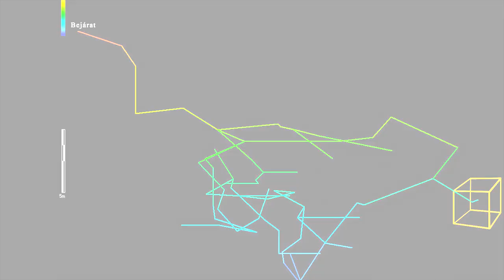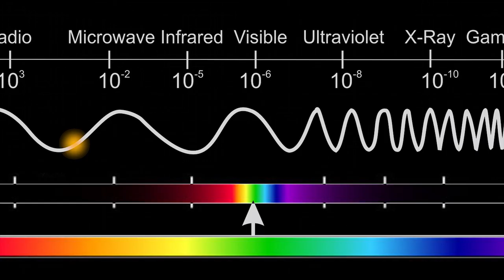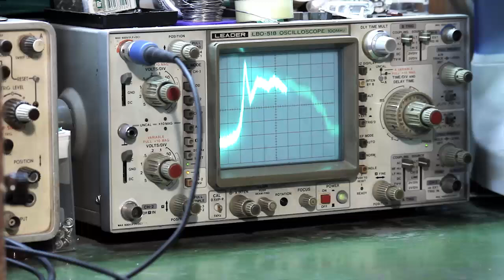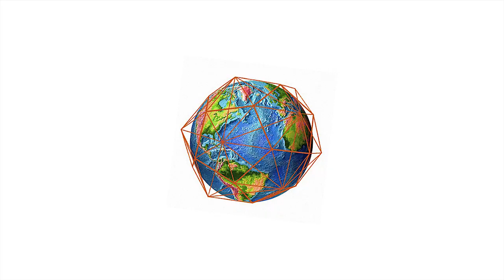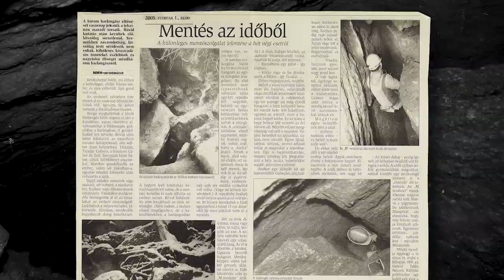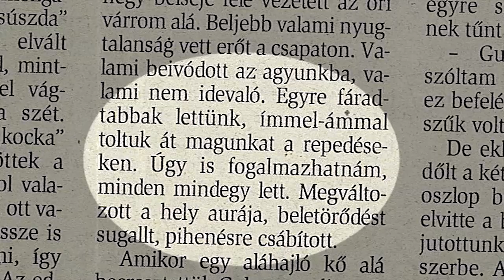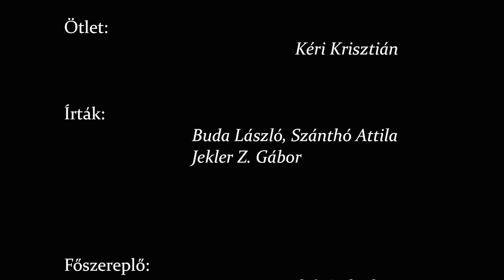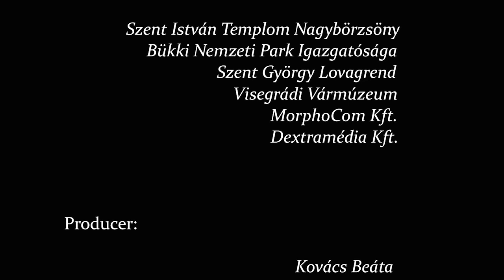Szuperkocka rejtélye 2 HD Ready :-)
A Misztikus Magyarország egy több részesre tervezett ismeretterjesztő sorozat. Melynek első két epizódja a Mátrában található ágasvári Csörgő-lyuk barlang különös képződményével az ún. Szuperkockával és a környék történetével foglalkozik. Annak minden érdekes történelmi, paranormális és eddig kellőképp fel nem tárt összefüggését megkíséreltük bemutatni.
A produkció magánfinanszírozásban készült a további epizódok befejezéséhez és a folytatáshoz a téma iránt érdeklődők támogatására lesz szükségünk. Bárki, aki úgy érzi, hogy valamilyen formában tudja és akarja is segíteni munkánkat, azt arra kérem, hogy jelentkezzen e-mailben. Mindenkinek sok szeretettel nyújtjuk át filmünket, hozzá tartalmas szórakozást kívánva! Az alkotók nevében: Jekler Z. Gábor